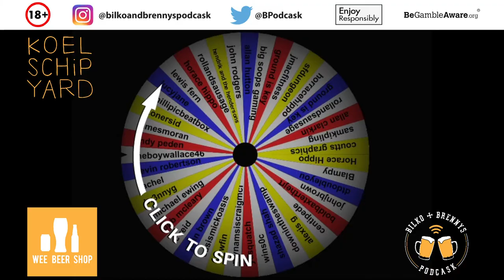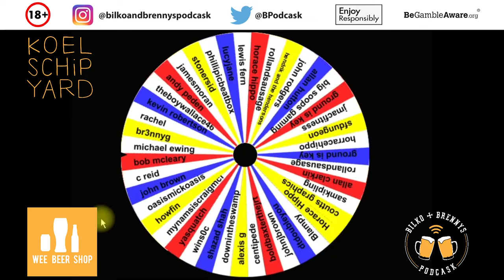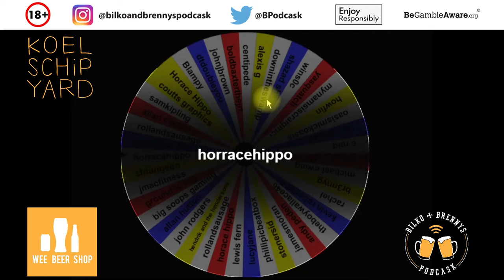Intercitra Overdrive from Wylam + Giveaway results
A Bank Holiday Bonus Brew Belter from Wylam (Intercitra Overdrive) plus the results of our giveaway.

Thanks to all who took part!